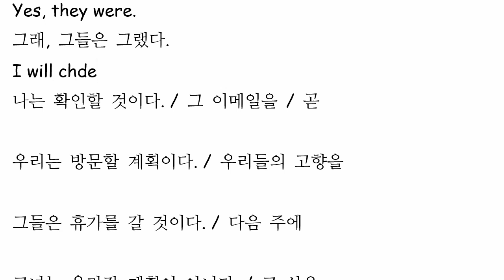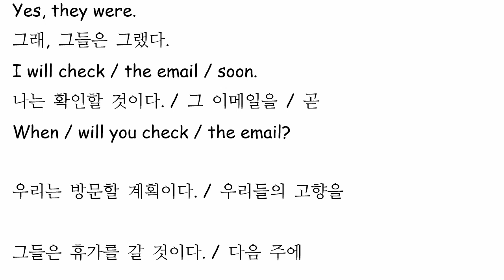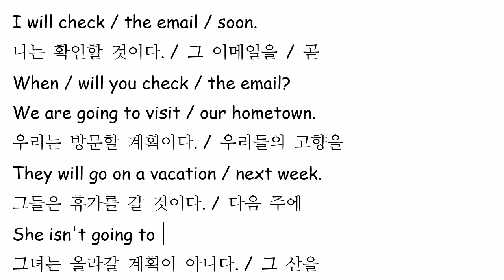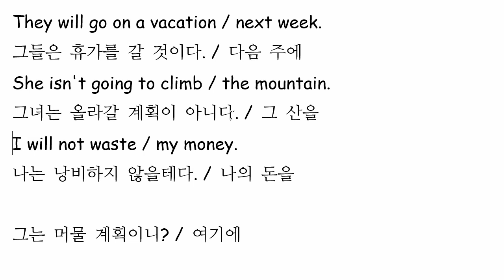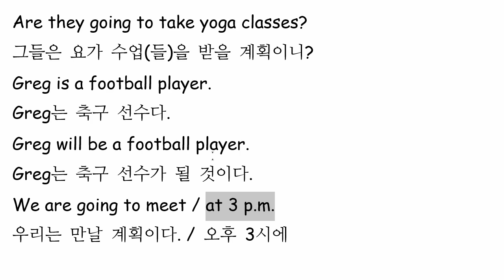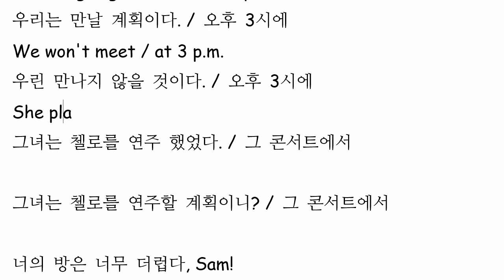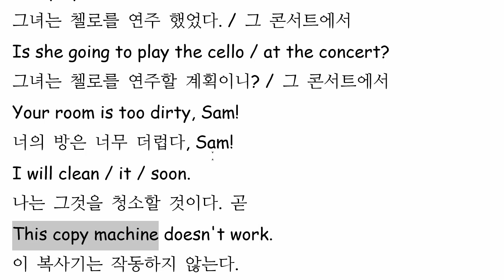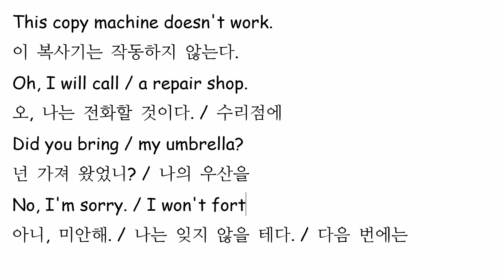김지우 2022 02 11 통문장 성취도 90